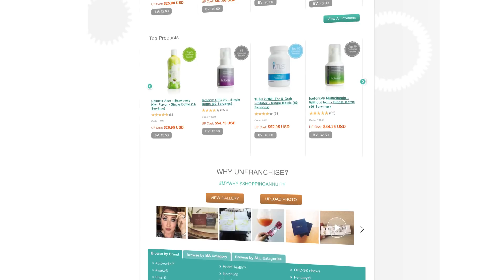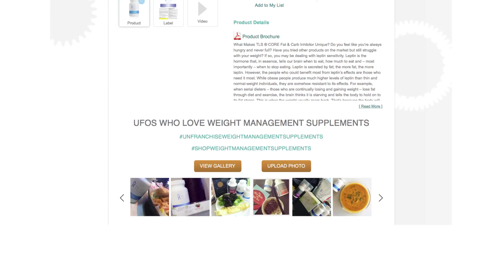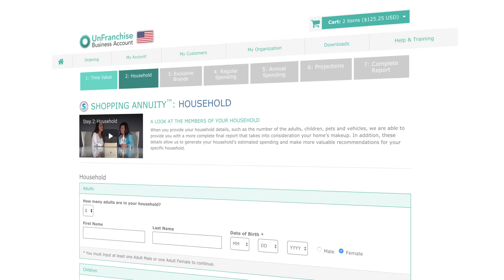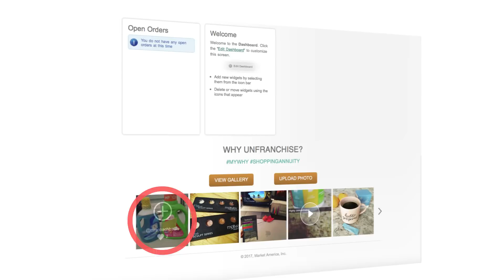Power the Shopping Annuity with One-to-One Marketing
Using this new Tool, we are emphasizing the power of one to one marketing.  Let’s empower more UnFranchise Owners and show them why you love our Brands!